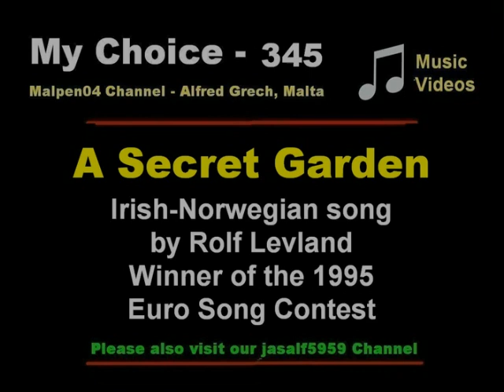My Choice 345 - A Secret Garden: Instrumental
Secret Garden is an award winning Irish-Norwegian  duo playing New Instrumental Music, also understood by some as Neo-classical music.  It's a nice peaceful melody and we're showing photos of gardens.

Secret Garden features the Irish violinist Fionnuala Sherry and the Norwegian composer/pianist Rolf Løvland. The duo has sold over 3 million albums and won the Eurovision Song Contest for Norway's second time in 1995 with the composition "Nocturne".

It was the first and only time to date that a predominantly instrumental piece has won the Eurovision Song Contest, although a few Norwegian lyrics, written by screenwriter Petter Skavlan, were included to ensure that the entry adhered to the contest's rules. Norwegian singer Gunnhild Tvinnereim sang the song in the Eurovision Song Contest and Swedish nyckelharpist Åsa Jinder also guested on the occasion, although neither are regular members of the group.

Ten years earlier Rolf Løvland also co-wrote the song "La det swinge" (Let it swing) that secured Norway its first Eurovision Song Contest victory in 1985.